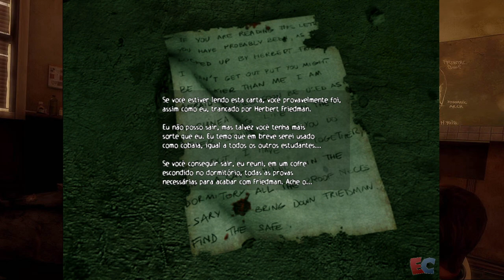Obscure - Episódio 4 - Edrik